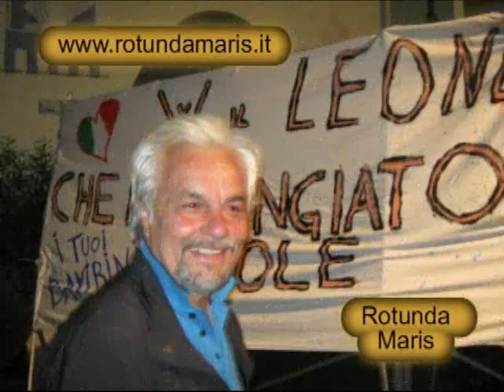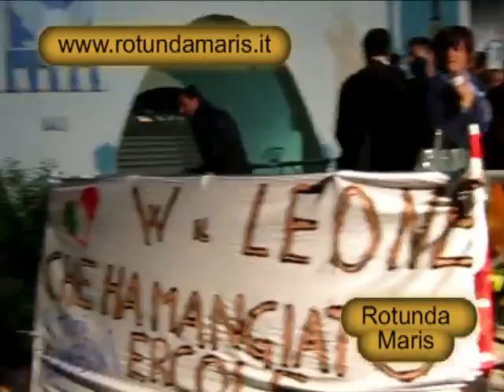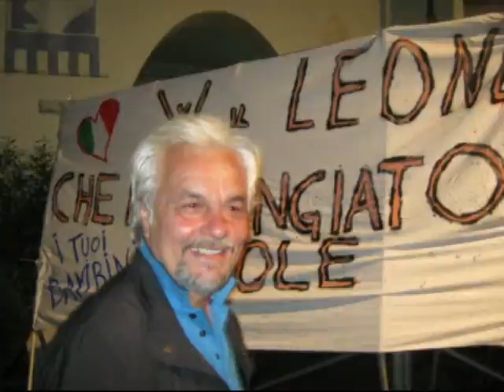ELEZIONI AMMINISTRATIVE POLICORO ROCCO LEONE RINGRAZIA GLI ELETTORI 2012 05 21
ELEZIONI AMMINISTRATIVE POLICORO ROCCO LEONE RINGRAZIA GLI ELETTORI 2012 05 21- Foto, realizzazione e montaggio video a cura di Cosimo Stigliano -- Associazione Rotunda Maris -- Via G. Pascoli, 2 - Rotondella (MT) Email: Sito